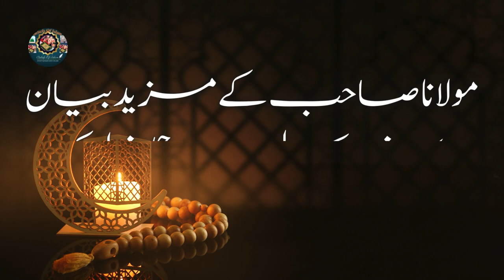Kitni Traweeh Parhni chahiay? | Ramadan Special 2024 | Molana Tariq Jamil